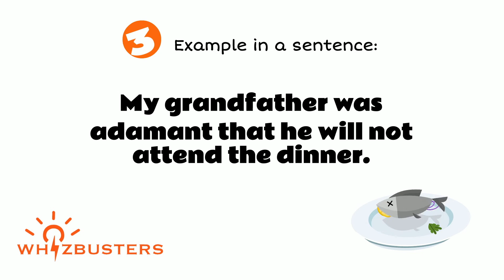ADAMANT (adjective) Meaning with Examples in Sentences | GRE GMAT LSAT SAT ESL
Adamant Meaning - Adamant Definition - Adamant Defined
Adamant Examples - Adamant examples in sentences - Formal English
What does adamant mean?
What is adamant?
What is the meaning of adamant?
A definition of adamant.
The video gives different example sentences of adamant in context for you to be able to use adamant correctly when speaking and writing.

All words are part of GMAT LSAT SAT ESL as well.